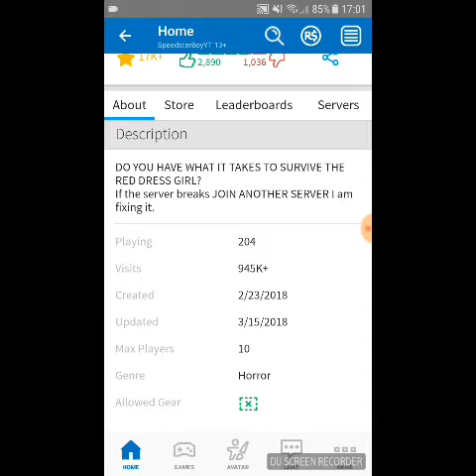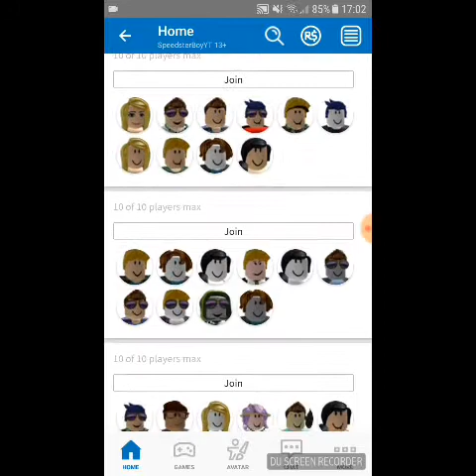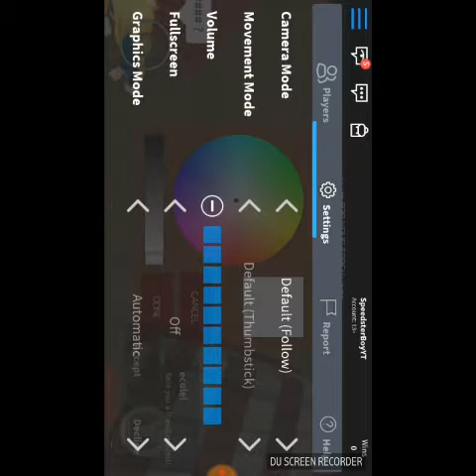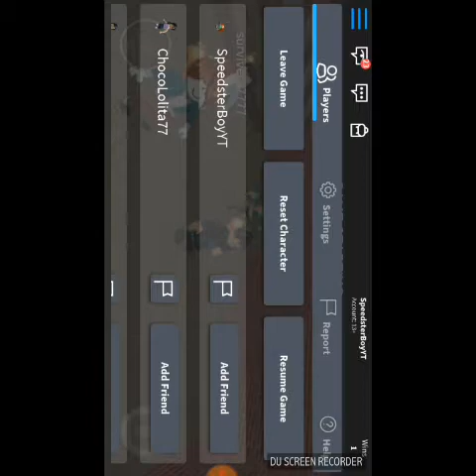Roblox Survive The Red Dress Girl: LETS DO THIS!!!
Hey guys hope you enjoyed that video and if you did smash that like button and subscribe to my channel and click notification bell so you will never miss any of my videos also comment down below see ya later guys bye